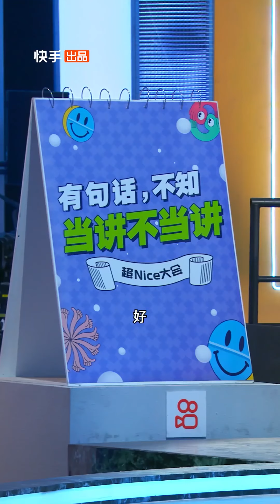《超nice大会》IXFORM Tang Jiu Zhou jojo cut